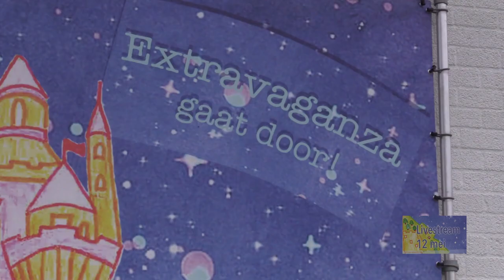Promo Extravaganza Elzendaal 2021